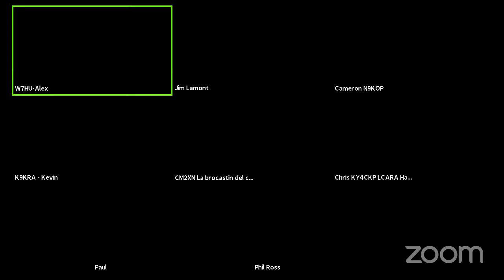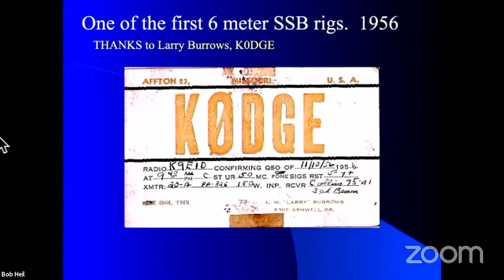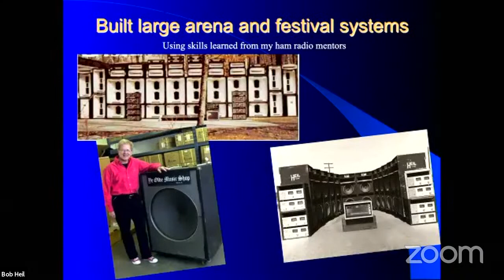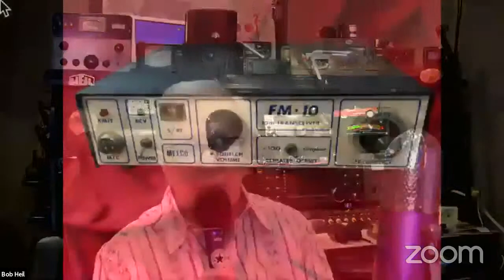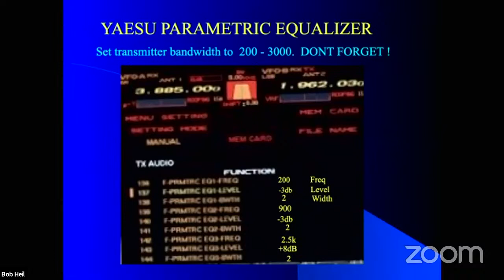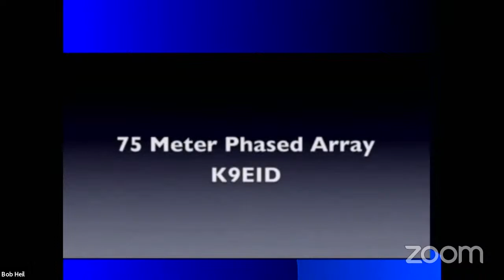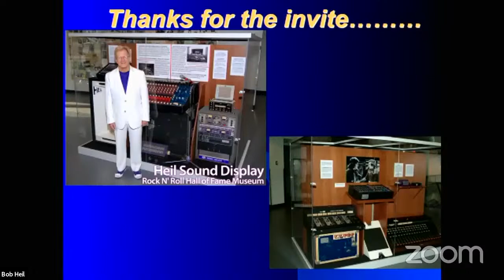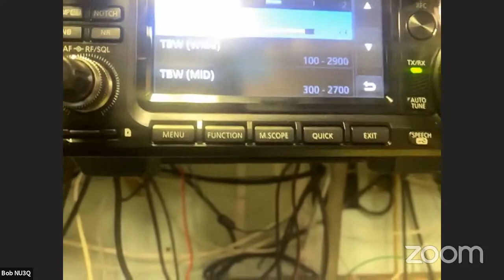Bob Heil life in2 hours a Ham to learn from K9EID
mister Bob Heil telling us the history  of his life from the beginning  till now  what a nice  presentation thank you K9EID 73 DE W7HU Alex